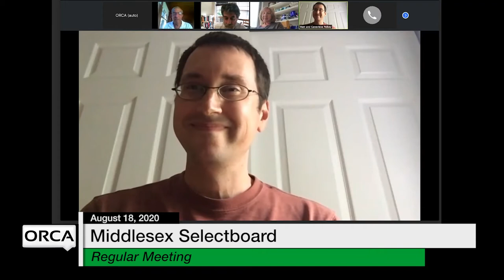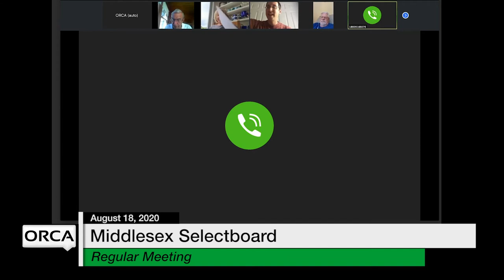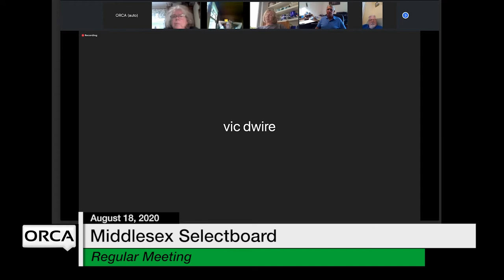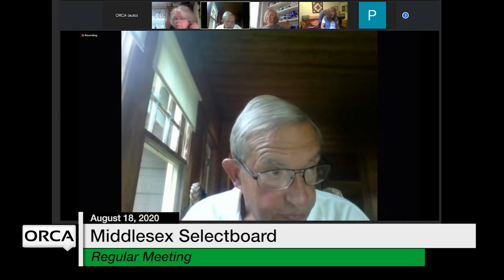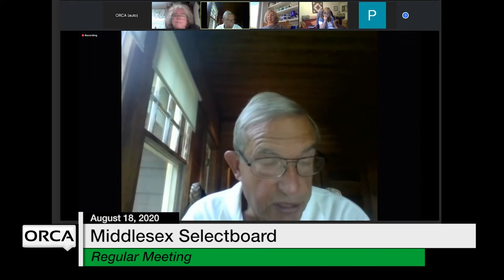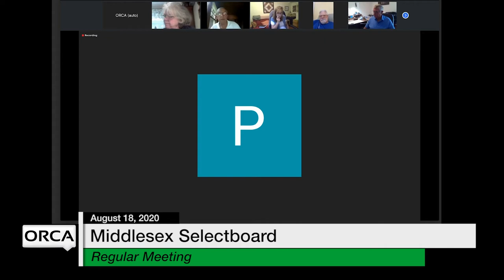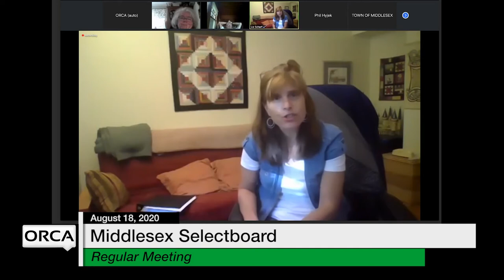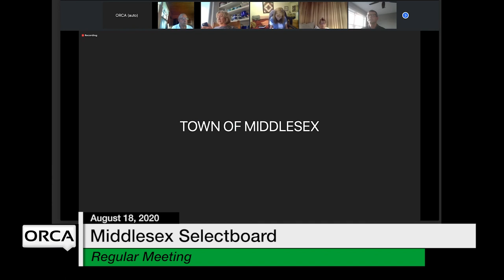Middlesex Selectboard - August 18, 2020